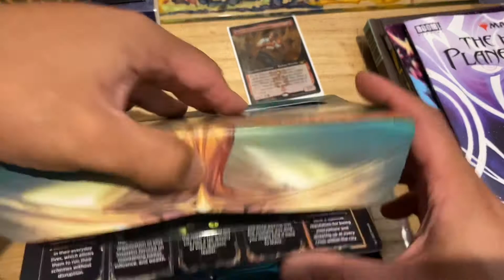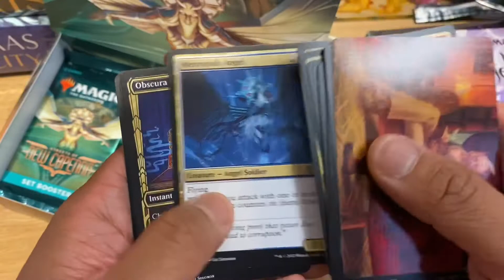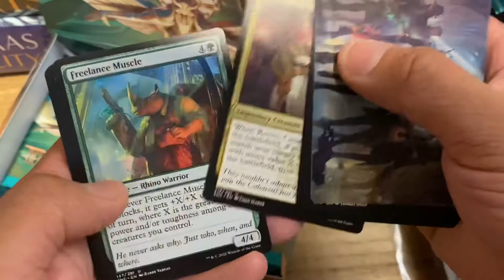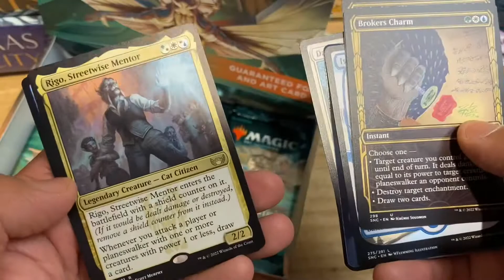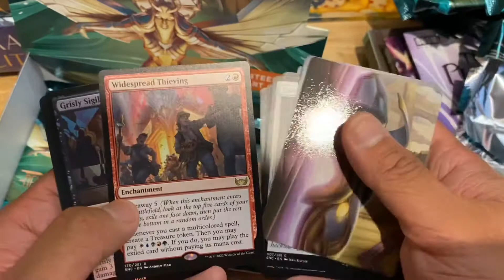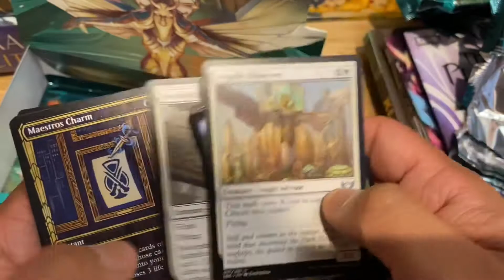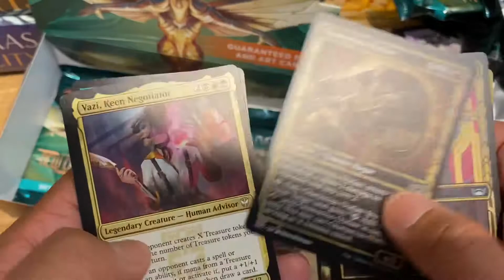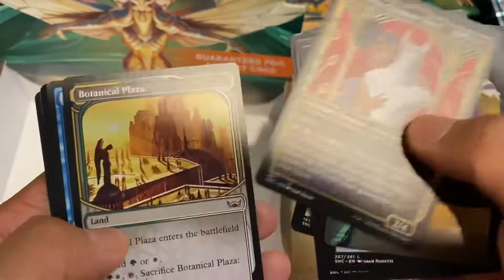New Capenna Mob Nixilis and Viv Pulled! Happy Box Opening! Magic: The Gathering Fun Weekend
A set booster box opening of MTG’s New Capenna! It is really fun with tons of new commanders and functional rares that do tons of combo-y stuff :) Hope you enjoy it! From Melbourne with love!